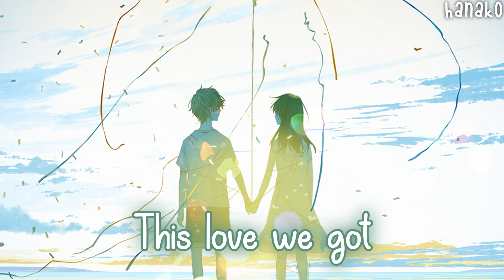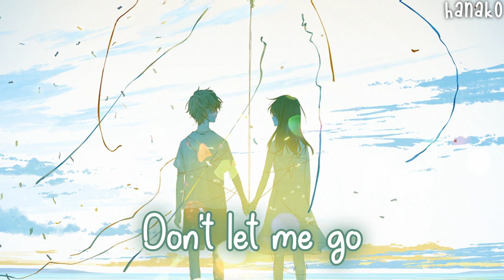Nightcore - Forever and Ever and Always (Ryan Mack) - (Lyrics)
★ Song: Forever and Ever and Always ★
★ Artist(s): Ryan Mack ★

★ FOLLOW THE ILLUSTRATOR ARTIST! ★
▶ Art by: loundraw

★ If you're the original artist of the picture, please let me know so I can remove the video or give a link to the original picture to give you proper credit ★